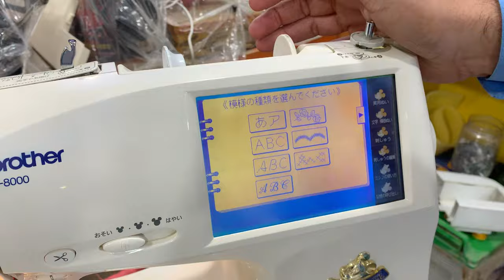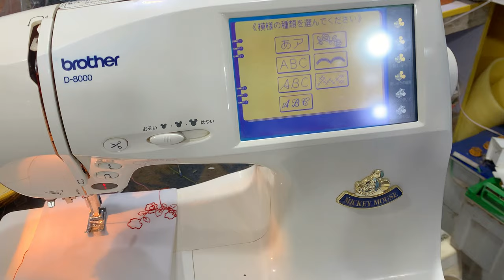Japani Lot Mall Automatic Sewing Machine in Karkhano Market | Japanese Used Embroidery Machine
In this video i will see you Japanese automatic and manual sewing machines like juke sewing machine, brother sewing machine, janome sewing machine, singer sewing machine, imported embroidery machine, digital sewing machine and much more in reasonable price at karkhano market Peshawar.